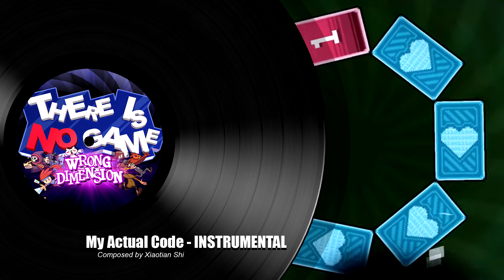GiGi's Song "My Actual Code" - Instrumental OFFICIAL (correct pitch)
Instrumental version of GiGi's song called "My Actual Code" from the non-game "There Is No Game : Wrong Dimension".
Composed by Xiaotian Shi.
Copyright Draw Me a Pixel.
Lyrics :

I'm slowly losing control
Stuck in front of a colored blackhole
I feel compelled to sing and express
All the feelings that I deeply process

If there is no game, there is no GiGi
DELETE function is our memento mori
But as we can't copy/paste or download
Let me read you my actual code

COLOR is set to ZERO
PRINT "Cry" and TRACE "Sorrow"
FOR  GiGi - YOU
Type END
What's a GAME with no pleasure?
LOOP until US = TOGETHER
IF HOME is what we earn
THEN GOTO ME and press RETURN

I would love to see us played
Somewhere like in a penny arcade
Sadly this Boolean might never be TRUE
No more quest, no more fun or replay value

I miss you, Mr. Game
And I'm happy we feel the same
But if you don't believe this special ode
Let me remind you my actual code

FOR  GiGi - YOU
Type END

"There is no game: Wrong dimension" is a Point&Click comedy adventure (and Point&Click only!) that will take you on a journey you never asked to go on, through silly and unexpected video game universes.